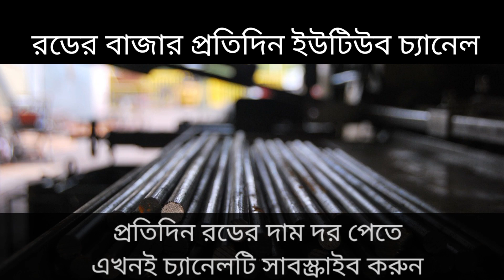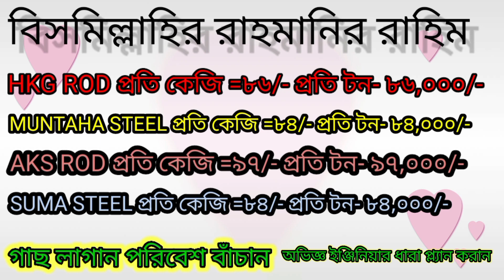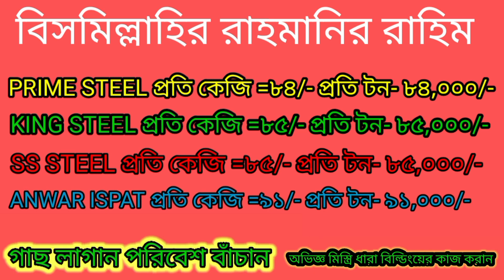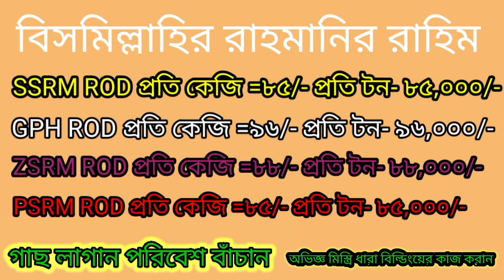32 Company rod price in (BD)।। rod Price 31/10/2023।। সকল ধরনের রডের দাম।।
রড রাত 10 টা,সিমেন্ট সকাল 10 টা ,পাথর রাত 12টা,ইট সকাল 12 টা
33 Company cement price Bangladesh  ।। Cement Price 31/10/2023।।  সকল ধরনের সিমেন্ট দাম  ।। সিমেন্ট ।
সিমেন্টে top 32 rod cement price in Bangladesh 31/10/2023, আজকের পাথরের দাম,সিমেন্টে বাজার প্রতিদিন।আজকের পাথরের দাম,আজকের রডের দাম ২০২৩, today rod price news 2023। আজকে সিমেন্ট বাজার দর 31/10/2023।। অক্টোবর মাসে পাথরের দাম কত ২০২৩,সিমেন্টের দাম ২০২৩ ,BD rod prize today,BD cement prize,33 টি কোম্পানীর সিমেন্ট দাম,আজকের বাজার,top 33 company cement price in Bangladesh 31/10/2023,আজকের সিমেন্টের দাম,আজকের বাজার প্রতিদিন।।,top 32 company rod price in Bangladesh 31/10/2023।, আজকের সিমেন্টের দাম।,cement Price Tody,
সিমেন্টের দাম।।,33 কোম্পানীর সিমেন্ট দাম আজকে 31/10/2023 October সালের সিমেন্টের দাম।,Cement priceToday ।,cement,32 Company cement price Bangladesh ।।, আজকের সিমেন্টের দাম ।। , সকল ধরনের সিমেন্ট দাম ।।, সিমেন্ট ।,33 Company cement price Bangladesh ।।, Cement Price 31/10/2023 October।। ,সকল ধরনের সিমেন্ট দাম ।। ,সিমেন্ট
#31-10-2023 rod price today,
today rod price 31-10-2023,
#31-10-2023 rod price today in (bd),